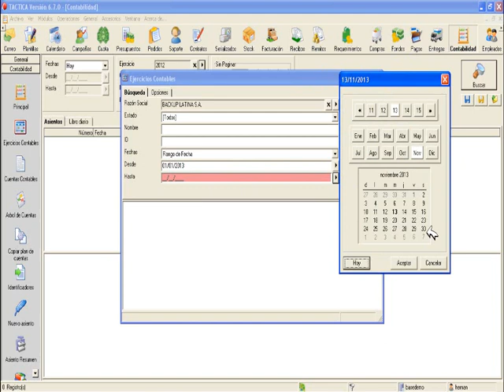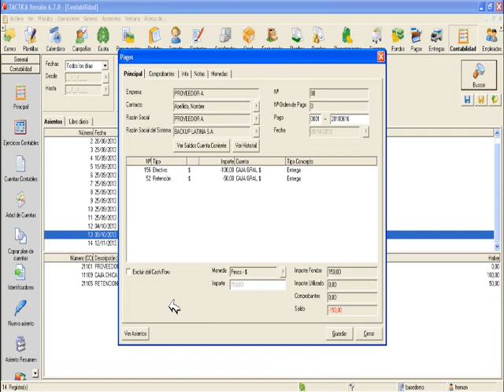24.29 Ver origen